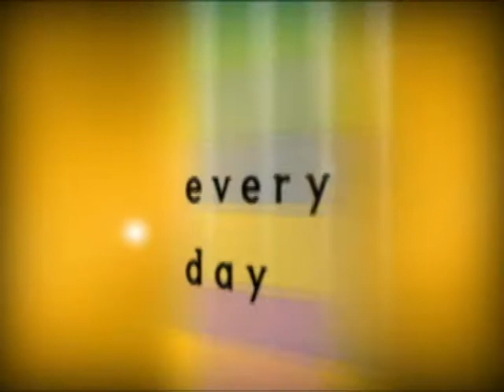[더뮤지컬] 올댓뮤지컬_뮤지컬 '캣츠' 2008 한국어 초연_12부 프레스콜 공연 하이라이트, 대성 인터뷰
*더뮤지컬에 2009년 1월 20일 게시된 영상입니다. 더 많은 영상은 더뮤지컬 사이트에서 확인하실 수 있습니다.

취재|김효정 |영상제작|씨박스